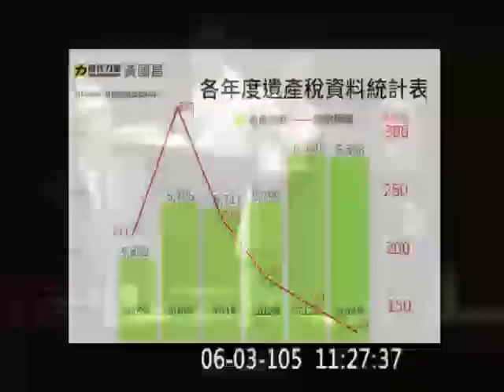20160603 黃國昌 質詢 林全 04 ( 稅改 ) 行政院長 首度 施政報告 院會 【立法院演哪齣？】